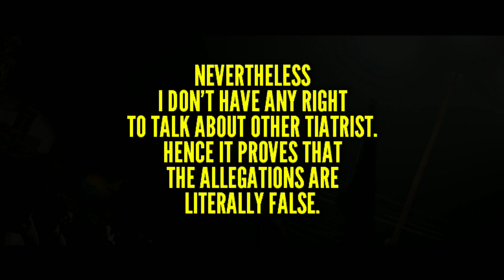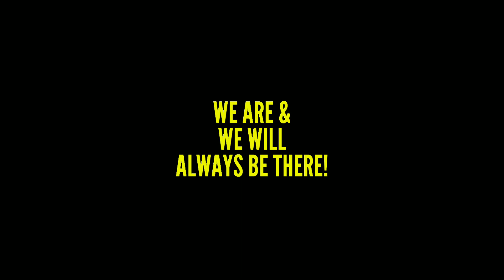Allegations on Tiatrists for not Being Part of Protest? (CLEARED)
There are allegations made against tiatrists, That tiatrists aren't supporting and taking part in the andolan and protests against the coal hub and double tracking.

We were present at the protest and we will always be there for the support till our last breathe, For the love of Goa and Goans.